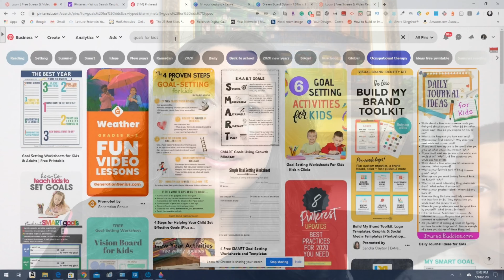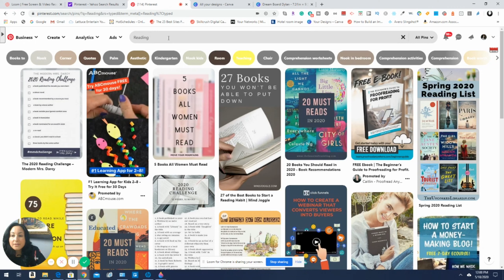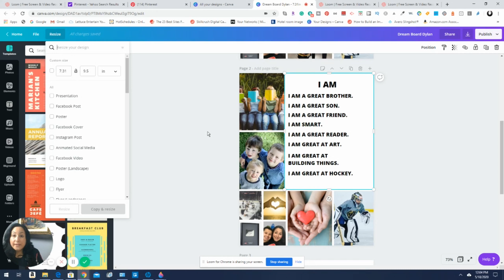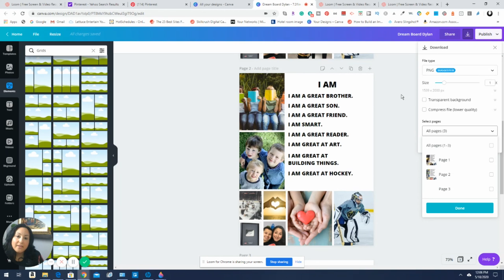DIGITAL VISION BOARD FOR IPAD, DESKTOP AND PHONE | KEEP THOSE GOALS FRONT AND CENTER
My son and I had so much fun creating this Digital Vision Dream Board. Keeps goals front and center. We have tried other dream boards but then they get lost or put in a draw and you never see them again. We actually made this into one of our unschooling/homeschool projects and it was so much fun.

1)The first thing you do is make a list and for my son, I kept it short like maybe 3 or 4 smaller goals and 1 Big Goal.
We broke it down into Social-Emotional, Family, Academics and a Big Goal of his. Ask your child, explain to them what a goal is.
2)Make a folder on your desktop or Ipad and research on Pinterest, the internet or family photos that reflect the goals you want to achieve. ie: work on sibling relationship put a picture of them together, Reading maybe a pic of them reading or researching in a book, good manners a pic of someone using good manners and kindness, etc.
3)Now you can use Canva, Pic Monkey, or software that you comfortable with.
In Canva put in the custom dimensions,
4)I picked a template that was organized so that they can see all the pictures clearly and envision their goals.
5)Now on your Blank template drag and drop all the photos
I also included some I am affirmations related to the goals that my child had.

6)Just like Magic some of them have already come true.

Resources we are currently using in our Unschooling, Hackschooling Homeschool :)

1)We start our day with coloring, painting, or craft:
Helps with focus, concentration, motor skills, reduces stress, hand-eye coordination, sparks creativity
Mandala Coloring Book for Kids

2)We used Lively Letters to help us with Letter Sounds and provides a visual of what your mouth and tongue do for each sound.

3)Explode the Code 1

4)I can't say enough about Dyslexia Games - Academic Confidence just been through the roof and loves these workbooks.
Thinking Tree Fun-Schooling Spelling Journal - Ages 5 and Up: Teach Your Child to Read, Write and Spell (Homeschooling for Beginners) (Volume 3)

5)Dyslexia Games - Art First - Series A Book 1 (Dyslexia Games Series A) (Volume 1)

6)Pokemon Handwriting Practice Letter Tracing Workbook for Kids: 3-in-1 Writing Practice Book to Master Letters, Words & Sentences

How I make our videos and SetUp?
Cinema Light Box
Selfie Ring Light & Tripod
Thumbnails: Canva Free
Editing: IMovie (Free on my phone)